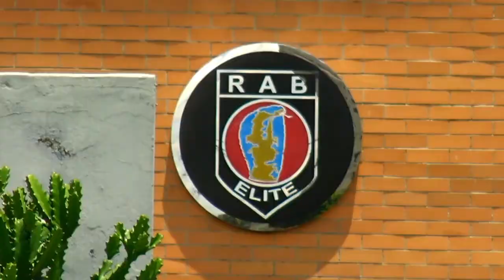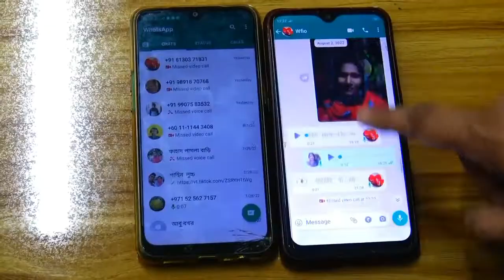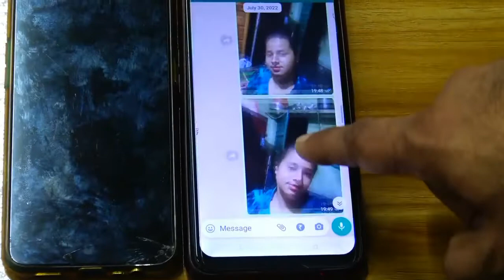যৌনকর্মী হতে বাধ্য করা হতো বাংলাদেশের নারীদের | RAB-11